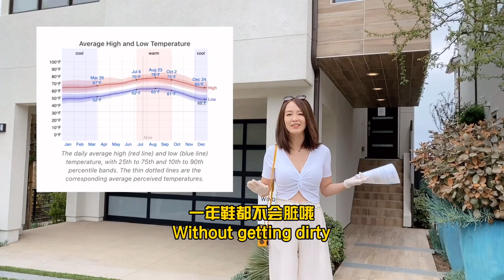【新房开箱】托尔兄弟圣胡安|浪漫如诗海景房148万起 | 17分钟尔湾Toll Brothers San Juan Capistrano New Model House Tour |WindWard